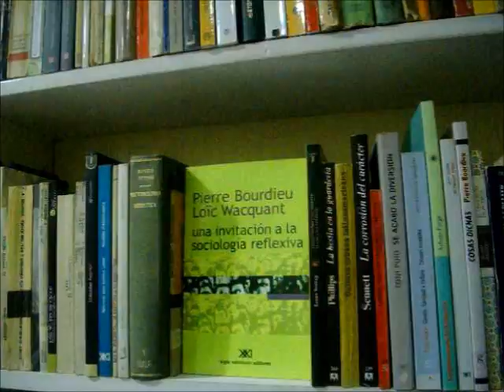La bohemia de Buenos Aires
by Luz Marus